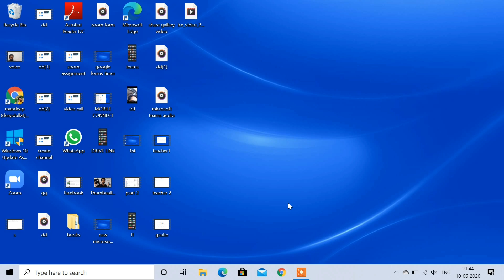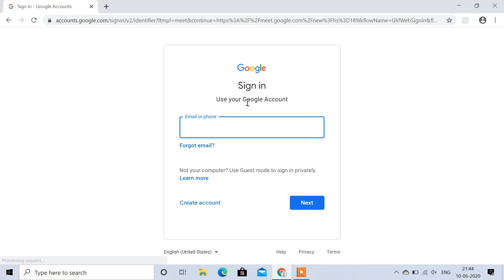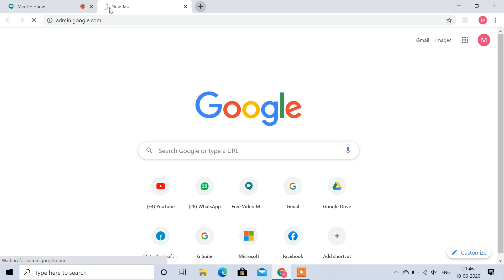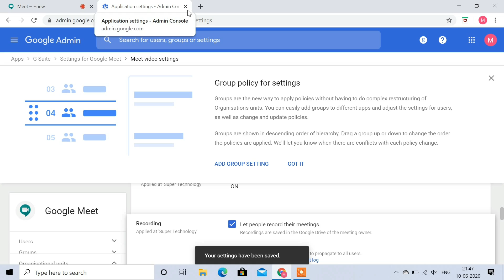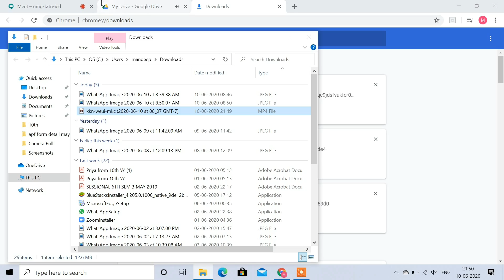How to Record Meeting in Google Meet